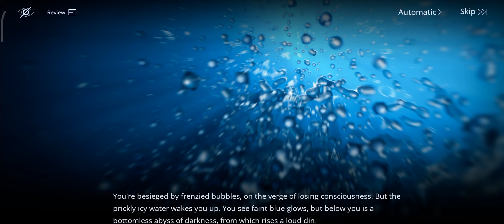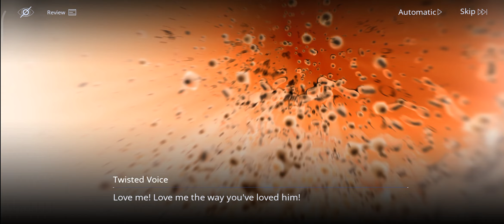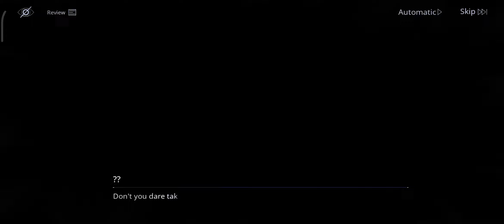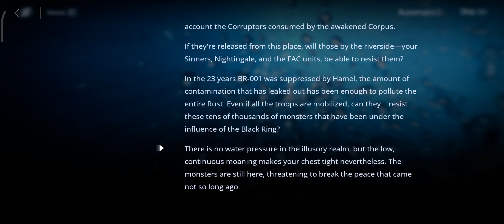(R16+)【無期迷途】(JP-Dub)Path to Nowhere - Story - Carnival B - 8-9